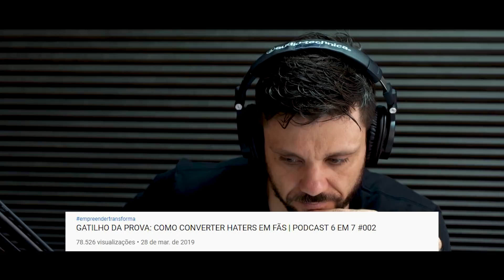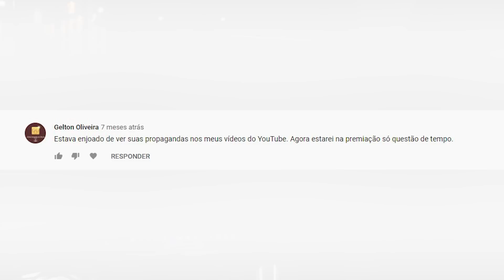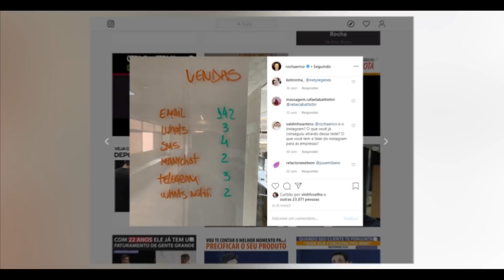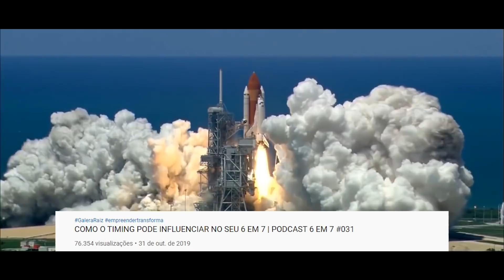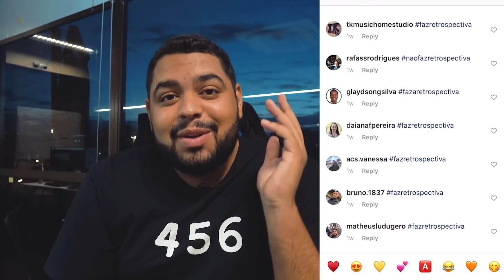RETROSPECTIVA DO PODCAST 6 EM 7 DE 2019 | PODCAST 6 EM 7 #36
Nesse podcast nós traremos a retrospectiva do ano do podcast 6 em 7, trazendo os principais momentos do episódios e mostrando a importância de se fazer conteúdo raiz.
Nos vemos em 2020, boas festas e até mais.